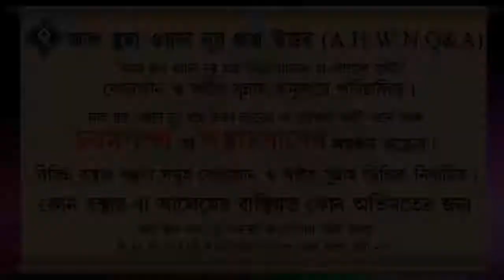ইসলামের নামে গণতন্ত্র পন্থায় রাজনৈতিকতা ও আমাদের করণীয় ᴴᴰ┇শাইখ বশির বিন আব্দুল্লাহ